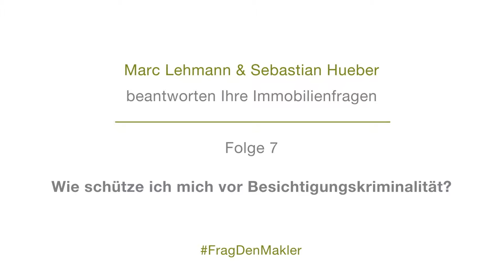Marc & Sebastian zum Thema Besichtigungskriminalität